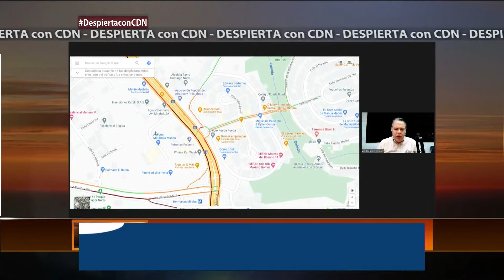Vehículo se incendia en Av. Máximo Gómez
Las condiciones del tránsito en República Dominicana con José Urtecho en el segmento Tráfico Expreso, en el programa DespiertaconCDN que se trasmite de lunes a viernes de 7:00 a 9: 00 am por CDN canal 37